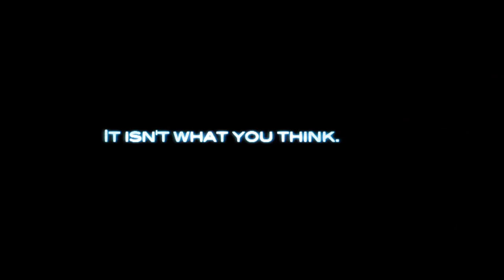trailer 24p HQ-YouTube sharing.mov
Official trailer for "EVIDENCE".